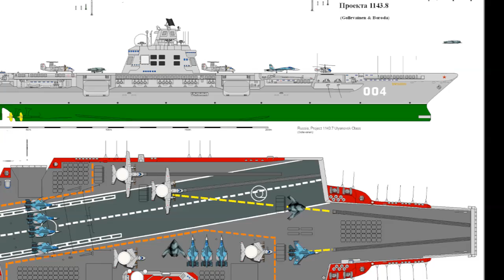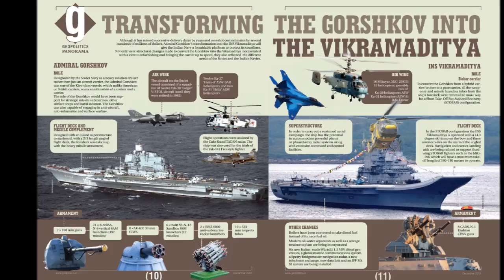Russian 'Shtorm' Top Candidate To Be India's New Nuclear Carrier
Russia has offered its nuclear aircraft carrier dubbed "Shtorm," to India for purchase, a senior Indian Navy official said. The offer comes as India and the US discuss the transfer of technology for India's future nuclear aircraft carrier the INS Vishal. A diplomat with the Russian Embassy confirmed that a Russian team visiting India last month made the offer. Krylov State Research Center or KSRC, a Russian shipbuilding research and development institute, is designing the carrier, also known as Shtorm or Project 23000E. The Project 23000E multipurpose aircraft carrier is designed to conduct operations in remote and oceanic areas, engage land-based and sea-borne enemy targets, ensure the operational stability of naval forces, protect landing troops, and provide the anti-aircraft defense.